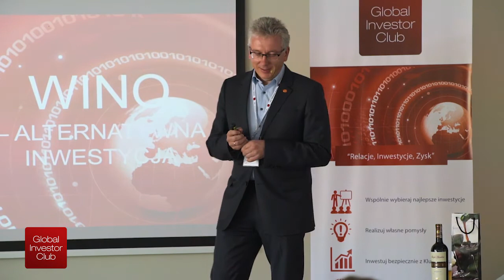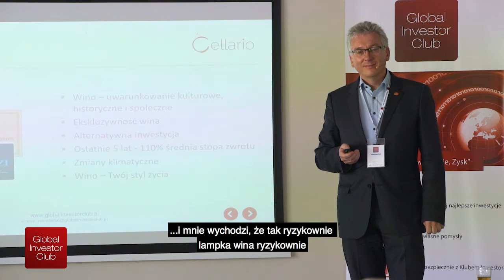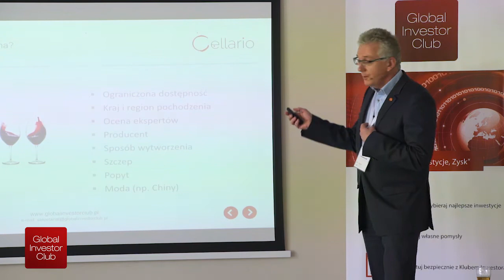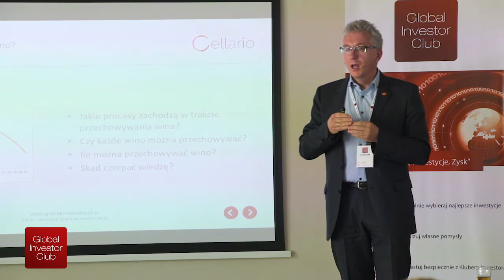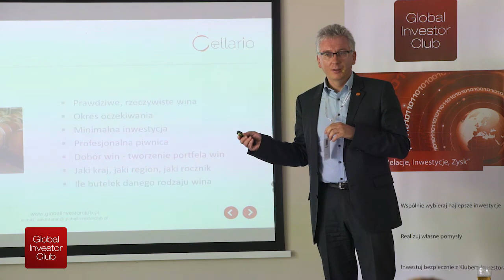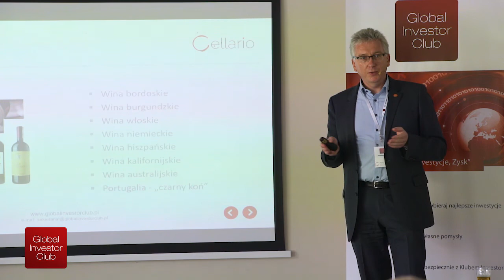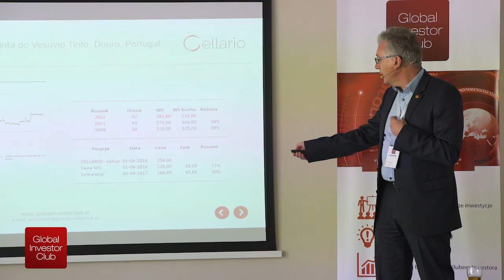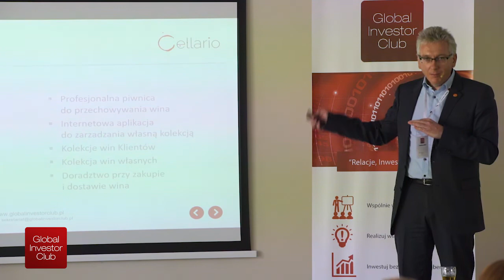Inwestowanie w wino - Adam Matuszyk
Adam Matuszyk z Cellario.pl opowiada o inwestowaniu w wino. Co ciekawe Adam nie proponuje inwestycji kolekcjonerskiej, ale rzetelne i zdroworozsądkowe inwestowanie oparte o wiedzę o rynku wina.